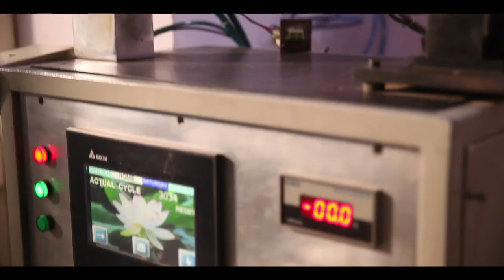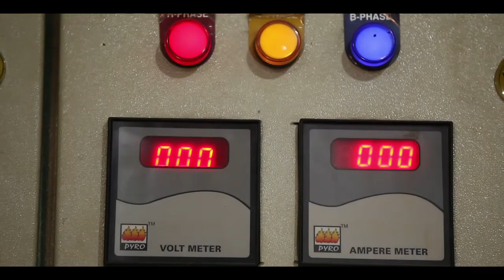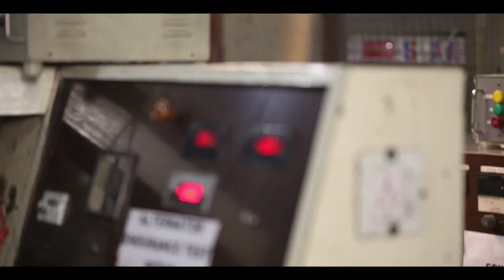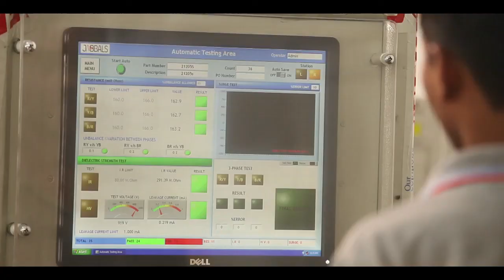SWISS SAP AUTO - BY WINGS CRAFT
CORPORATE AV SWISS SAP AUTO - BY WINGS CRAFT